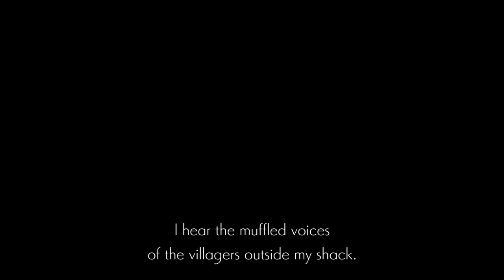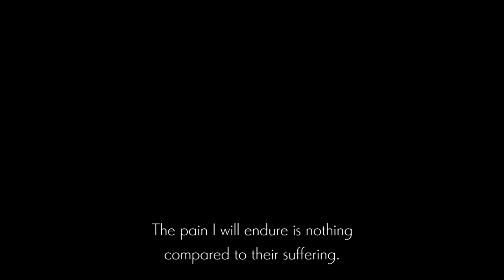ENDER LILIES Quietus of the Knights Part 3